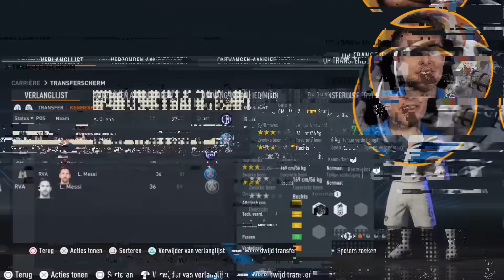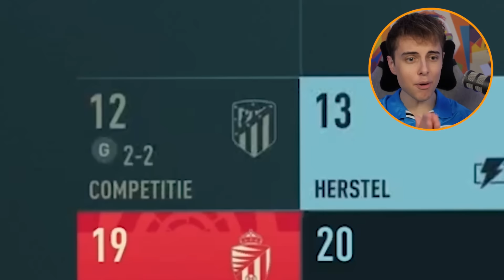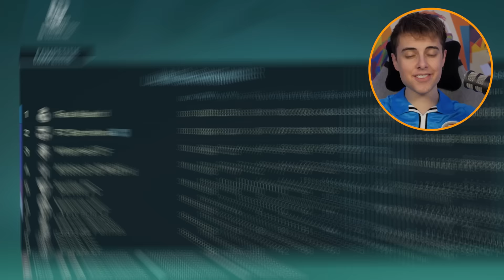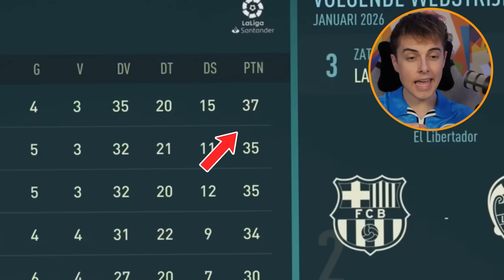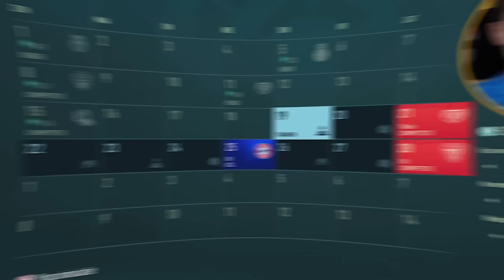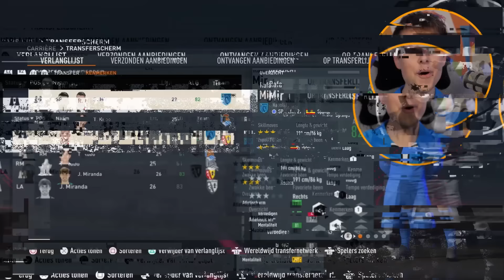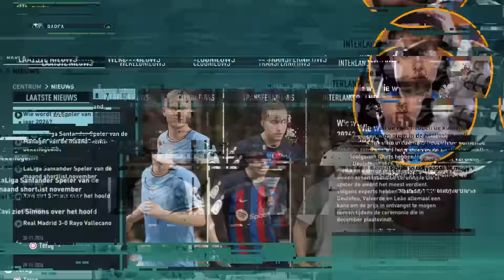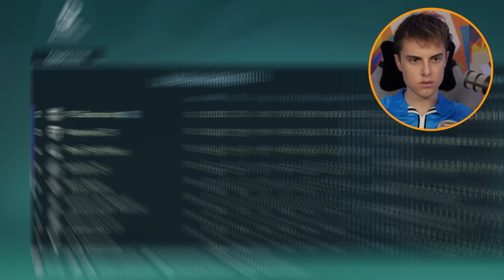Wat als Barcelona Alleen Jeugdspelers had?